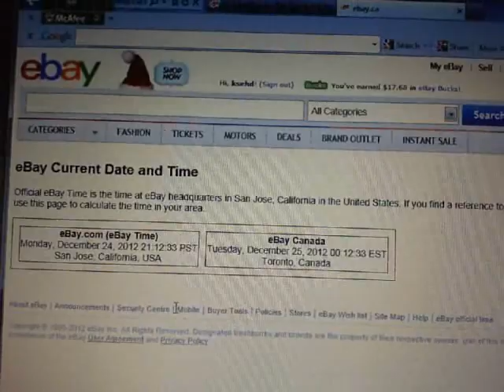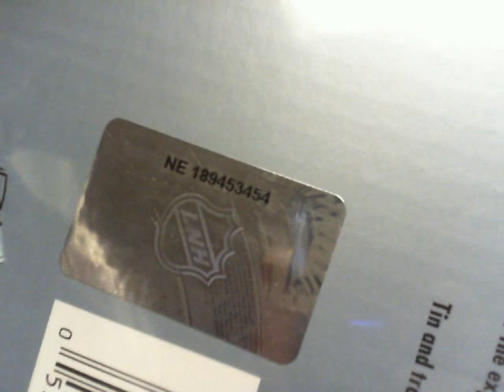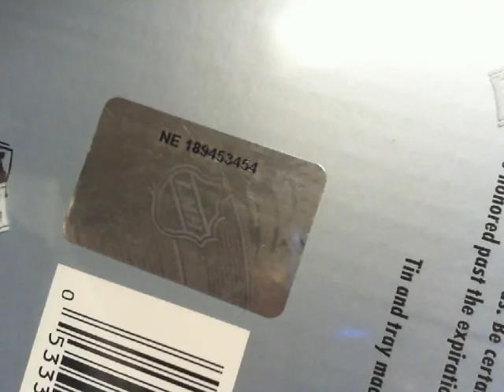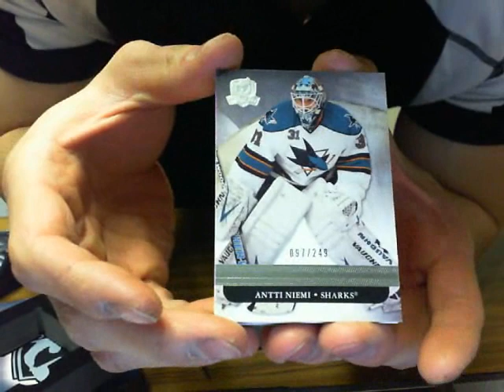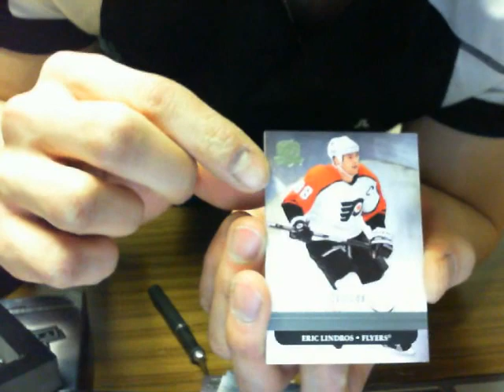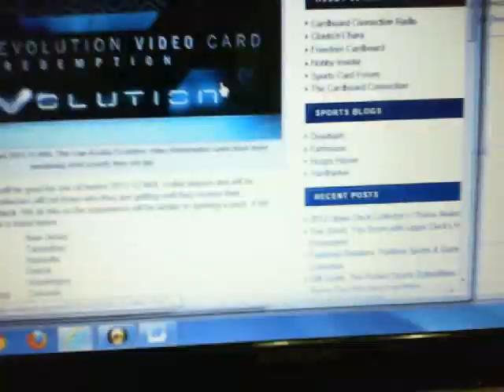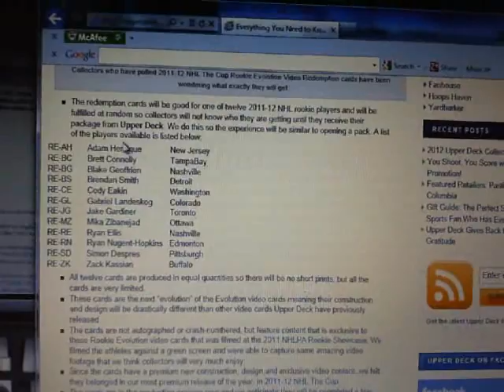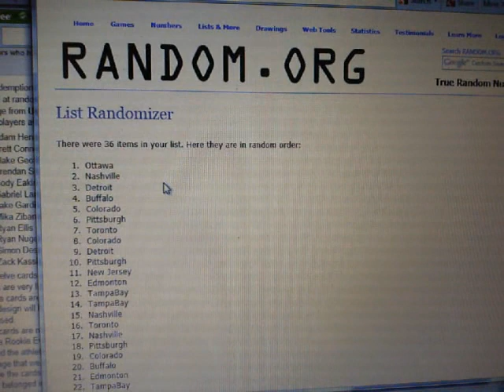Single Box Break #146: 11-12 Upper Deck THE CUP NHL Hobby